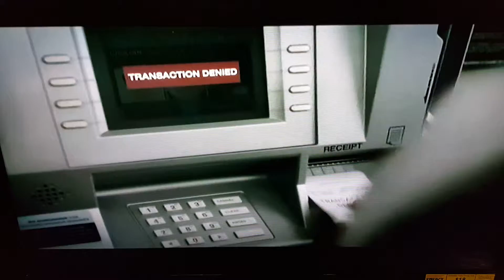ATM Theft fron Southland Tales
ATM Theft from Southland Tales